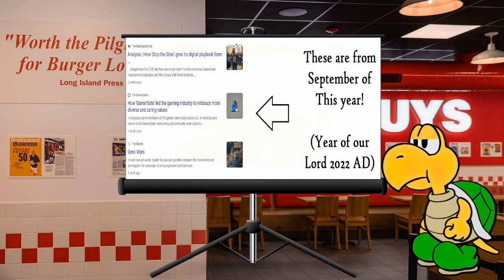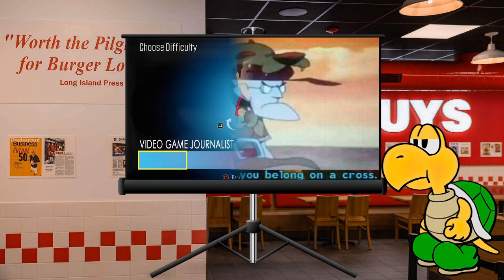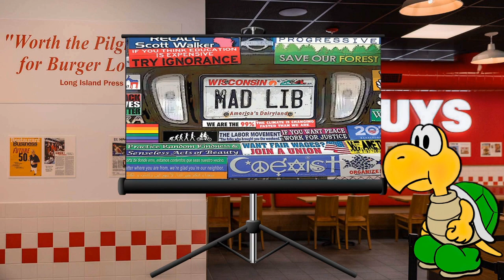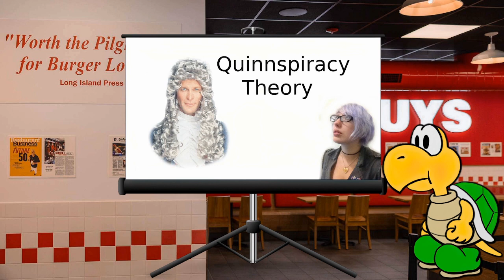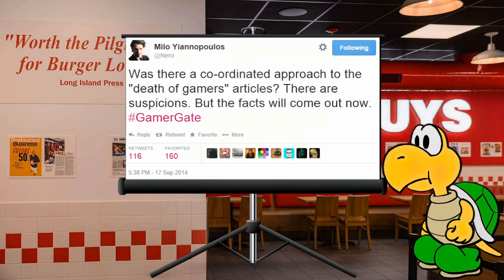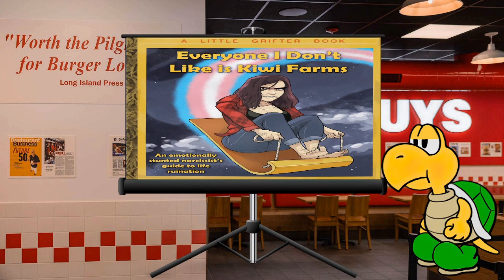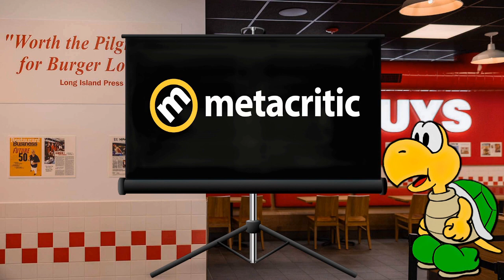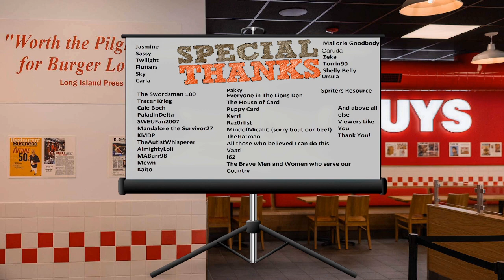GamerGate: 8 Years Later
Tonight we discuss the Truth about Gamergate, and the tear apart the media fabrications and mistruths about it. Everyone thank Axios for a 1 day Early Upload!